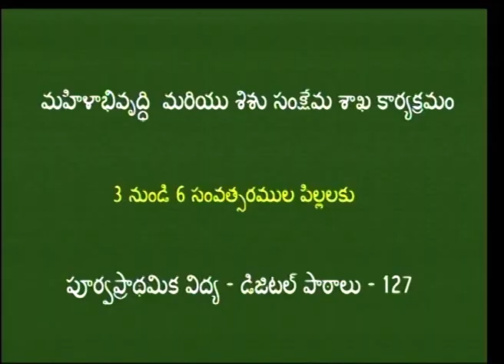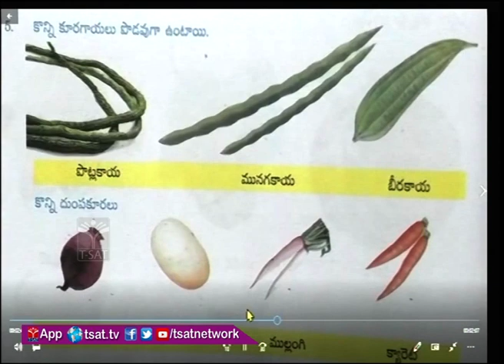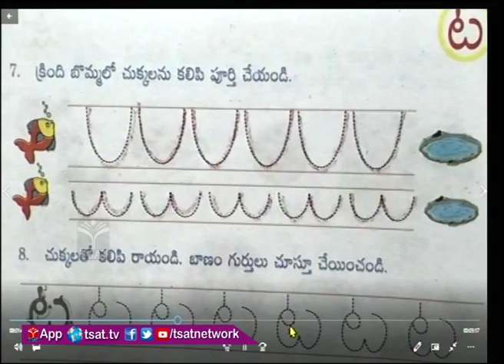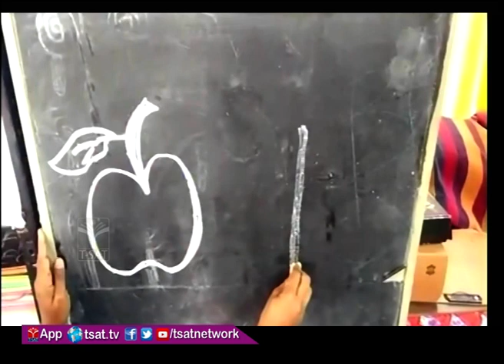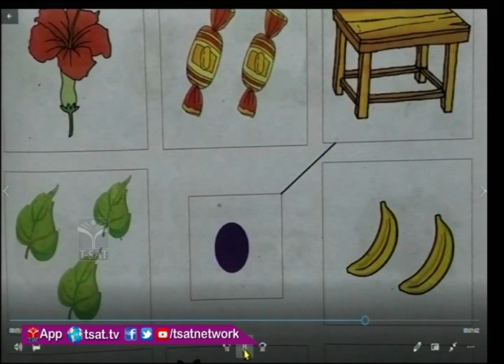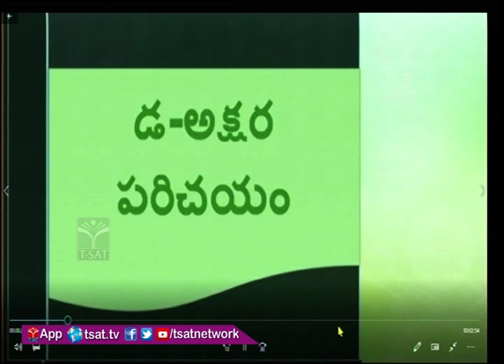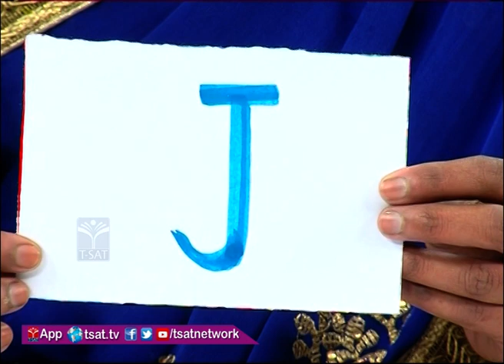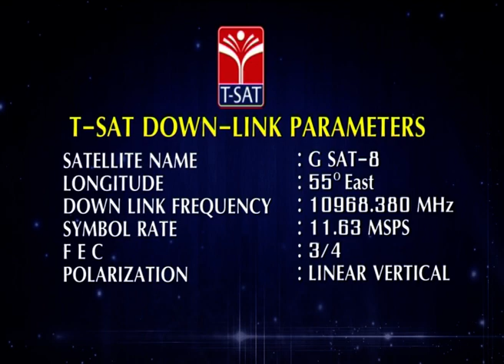T-SAT || WD & CW || 3 నుండి 6 సంవత్సరాల పిల్లలకు పూర్వ ప్రాథమిక విద్య డిజిటల్ కార్యక్రమాలు - P127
T-SAT Network Digital Classes are Now Available on Following Platforms:

👉Install T-SAT App:
1. For Android Users: Play Store
2. For Apple Users: AppStore